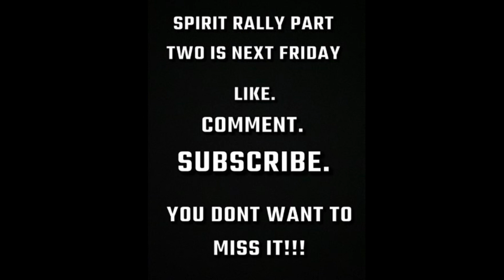BALLIAMO! Tea Time Episode 18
Tea Time is back for a double feature today and next week! Wednesday and Thursday were…interesting…watch to see what happens!